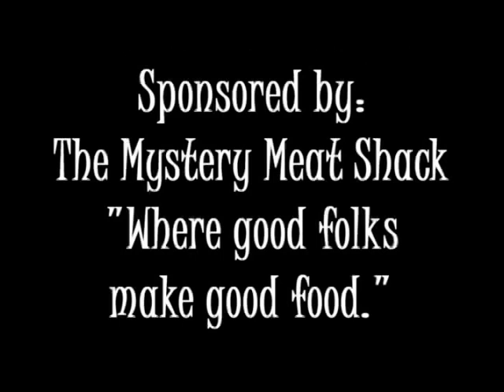The Guys Who Make the Movie Poster but Never Finish the Script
An official entry in the Li'l Film Fest 2: BBQ Ya'll. They got the cue, they got the sauce, now all they need is the perfect name. Too long a title? Call it TGWMTMPBNFTS.